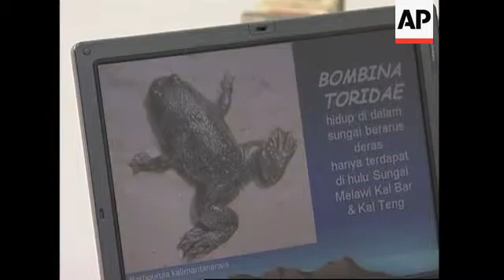Lungless amphibian discovered in remote part of country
1. Wide exterior of School of Life, Sciences and Technology
2. Scientist at School of Life, Sciences and Technology, Djoko Iskandar, working
3. Mid of frogs in jar
4. Djoko taking frog out of jar
5. Various of Djoko measuring frog
6. Djoko entering data into computer
7. Various photographs of frog on computer
8. SOUNDBITE: (English) Djoko Iskandar, Scientist at School of Life, Sciences and Technology:
"We dissect it and tried to find it, we couldn't find it.  And then we make some histological section to confirm whether the lung exists or not, but the lung is not there."
9. Mid of frog in jar
10. Djoko showing frog species, UPSOUND: (English) Djoko Iskandar:
"This species ... This is not an adult one, this is a nearly adult specimen."
11. SOUNDBITE: (English) Djoko Iskandar, Scientist at School of Life, Sciences and Technology:
"The first case in the world so there's not yet any second species that is lung-less, in frogs. There's salamander (inaudible) but this is the first case in the world of the frogs."
12. Various of lung-less frog in jar
13. SOUNDBITE: (English) Djoko Iskandar, Scientist at School of Life, Sciences and Technology:
"It is very interesting because the species is a primitive species but very, what do you say, highly adapted. In the sense of being lung-less and other features is very specialised. For a primitive animal is very specialised. That is the biggest paradox among the features, it is a paradox for biology."
14. Frogs in jars
15. Mid of Djoko working on his computer in laboratory
16. Wide of Djoko

STORYLINE:

A frog has been found in a remote part of Indonesia that has no lungs and breathes through its skin, a discovery that researchers said on Thursday could provide insight into what drives evolution in certain species.

The aquatic frog Barbourula kalimantanensis was found in a remote part of Indonesia's Kalimantan province on Borneo island during an expedition in August 2007, said David Bickford, an evolutionary biologist at the National University of Singapore.

Along with the lungless frog, Bickford said his team discovered two new lizard species and four other species of frogs during their two-month trip.

Bickford's Indonesian colleague, Djoko Iskandar, a biology scientist at Bandung School of Life, Sciences and Technology first came across the frog 30 years ago and has been searching for it ever since. Five earlier expeditions had proven fruitless.

Iskandar said there was no other such species in the world known to man.

"There's salamander but this is the first case in the world in the frogs," Iskandar said on Sunday.

He said it was exciting to see the frog alive in its natural environment but another thing altogether to realise it was lungless.

Iskandar said the first sign that something was unusual with the frog was after it was captured in the field.

The first specimen died in a bucket of water, which prompted the researchers to take the remaining frogs back to the lab for further investigation.

"It is very interesting because the species is a primitive species but very highly adapted," Iskandar told AP Television.

Scientists surmised that the frog had evolved to adapt to its difficult surroundings, in which it has to navigate cold, rapidly moving streams that are rich in oxygen.

They said the frog's discovery adds urgency to the need to protect its river habitat, which in recent years has become polluted due to widespread illegal logging and gold mining.

Once-pristine waters are now brown and clogged with silt, they said.